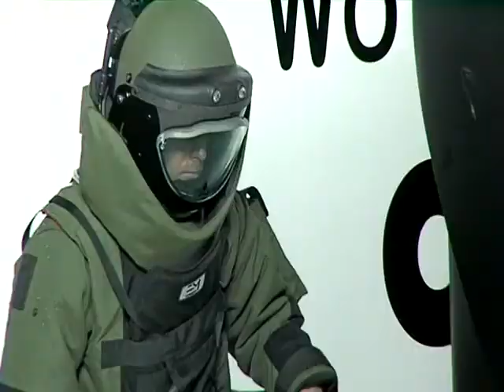EOD WOUNDED WARRIOR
PEOPLE AT INCIRLIK AIR BASE IN TURKEY PUT SNEAKERS TO PAVEMENT OVER THE WEEKEND IN SUPPORT OF THE WOUNDED EOD WARRIOR FOUNDATION. AIRMAN FIRST CLASS LAURA BECKLEY TAKES YOU TO THE BASES NOTORIOUS "TRIANGLE" RUNNING TRACK WHERE RUNNERS FOR THE CAUSE TACKLED THE LONG DISTANCE FEAT.